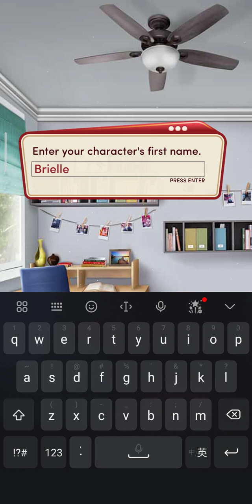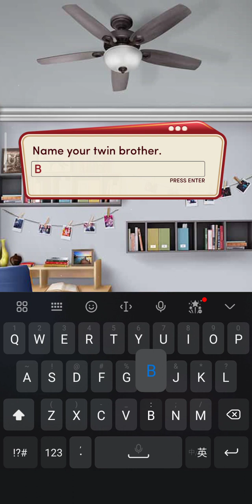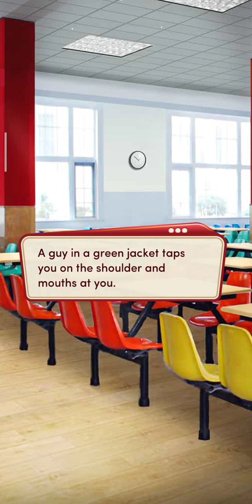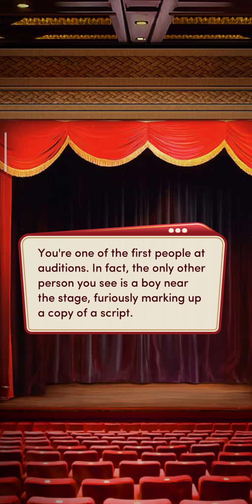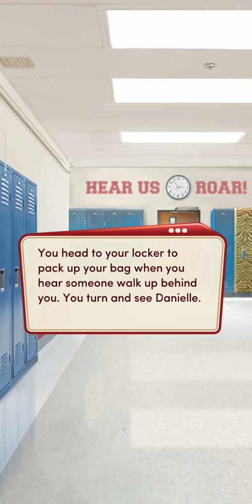High School Story: Class Act (Book 1 Chapter 1) Rory Route.